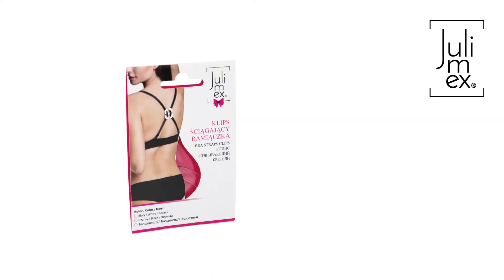STAHOVAČ RAMÍNEK JULIMEX BA 11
Malý klips na ramínka, který přiléhá na tělo a není vidět pod oblečením. Vhodný pod oblečení s výrazně vykrojenými zády.